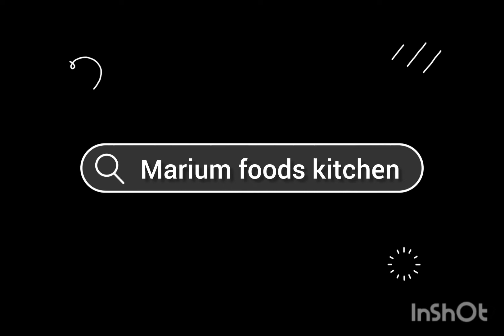Shahi Tukray Receipe |Sweet Bread Easy Shahi Tukray Receipe|Dawat Special|marium foods kitchen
marium foods kitchen
Shahi Tukray Receipe |Quick and Easy Shahi Tukray Receipe|Dawat Special|marium foods kitchen

sweet dish
shahi Tukray receipe family love it
most all time favourite dish.